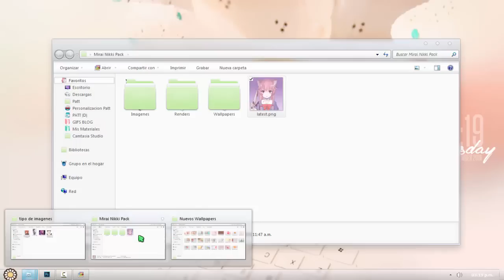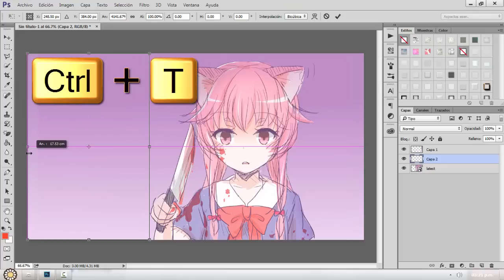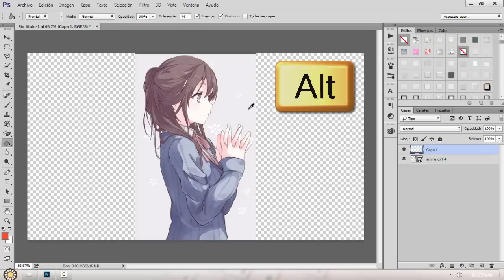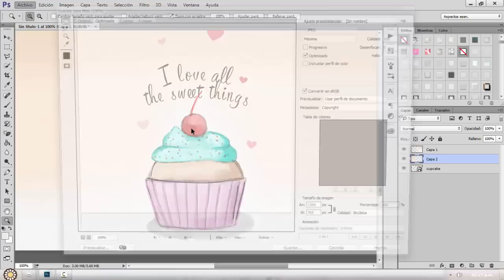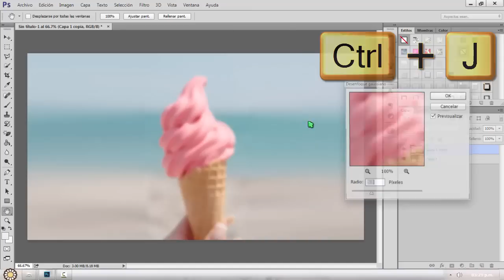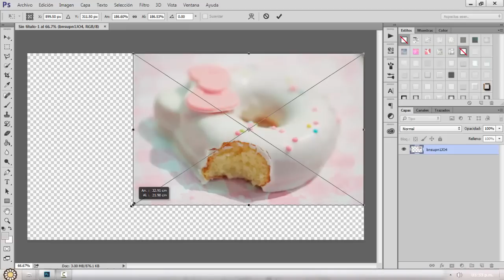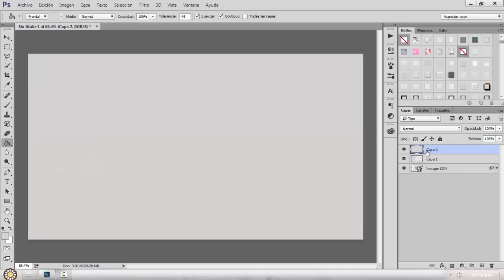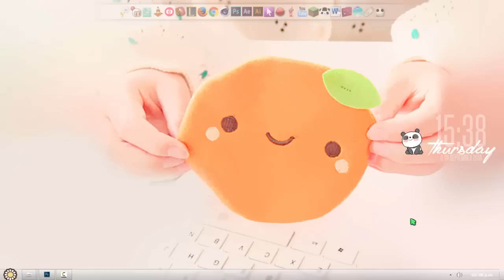Crea tus ＷＡＬＬＰＡＰＥＲＳ de una Imagen ~ Tutorial + ᴘᴀᴄᴋ ʀᴇɢᴀʟᴏ 25ᴋ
█░░.:♥ Ｏ Ｒ Ａ Ｎ Ｇ Ｅ Ｅ ＰＡＴＴ♥..:░█

.:｡✿*ﾟ'ﾟ･✿.｡.:* *.:｡✿*ﾟ'ﾟ･✿.｡.:* *.:｡✿*ﾟ¨ﾟ✎･ ✿.｡.:* *.:｡✿*ﾟ¨ﾟ✎･✿.｡.:*

[  Ｌ Ｉ Ｎ Ｋ   ] (ɔ◔‿◔)ɔ ♥ 🐼

Ojala te gusten! :D estos bonitos wallpapers♥
ＰＡＣＫ ＲＥＧＡＬＯ 25'σσσ

≧◔◡◔≦  ℓιкє & ѕυѕcяιвєтє  ≧◔◡◔≦